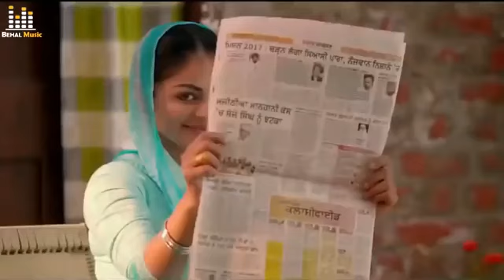Sandili sandili Naina vich tera Name we mundiya video song Hindi Ravi Singh 7370065235